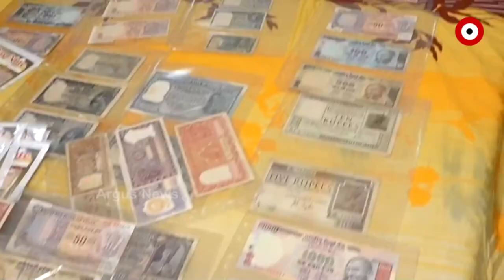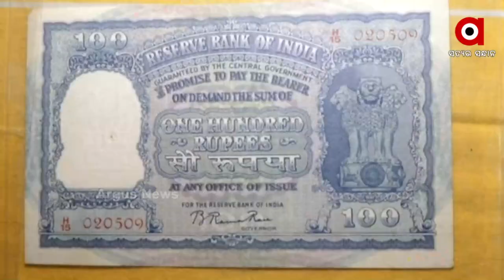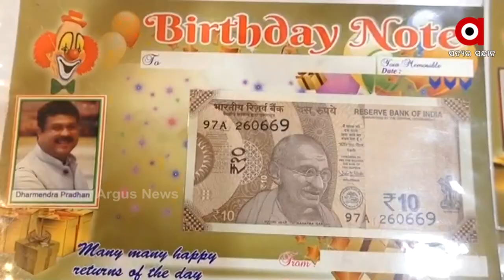ପେଶା ବ୍ୟବସାୟ କିନ୍ତୁ ନିଶା ପଇସା କଲେକ୍ସନ କରିବା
ନାଁ ତାଙ୍କର ବଜରଙ୍ଗଲାଲ ଅଗ୍ରୱାଲ
ବୟସ ୭୩ । ଘର ବଲାଙ୍ଗୀର ଜିଲ୍ଲା । ରାଜ୍ୟ ତଥା ଦେଶ ବୁଲନ୍ତି ସେ । ବୟସ ବଢିଚାଲିଛି ହେଲେ ଇଛା ଶକ୍ତି କମିନି । ଦୀର୍ଘ ୫୫ ବର୍ଷ ଧରି ବିଭିନ୍ନ ଦେଶର ପଇସା କଲେକ୍ସନ କରୁଛନ୍ତି । ମୋଗଲ  ଶାସନ, ବ୍ରିଟିଶ ଶାସନଠୁ ଆରମ୍ଭ କରି ନୋଟ ବନ୍ଦୀ , ମହାପ୍ରଭୁ ଜଗନ୍ନାଥଙ୍କ ନବକଳେବର ସମୟର ଏବଂ ଏବେ ପର୍ଯ୍ୟନ୍ତ ଚାଲୁଥିବା ପଇସାକୁ କଲେକ୍ସନ୍ କରି ତାକୁ ସୁନ୍ଦର ଭାବେ ସଜାଇ ଘରେ ରଖିଛନ୍ତି ।